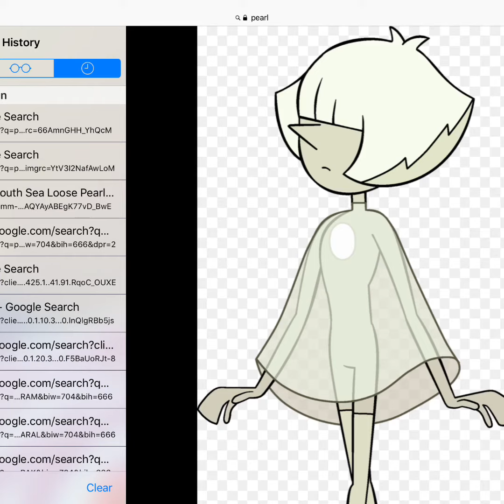Not sponsard by clips